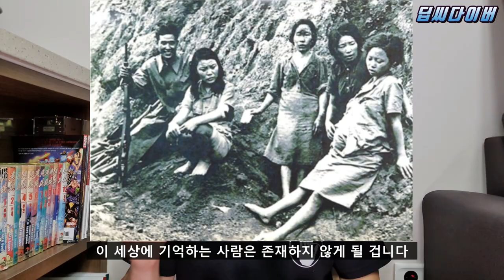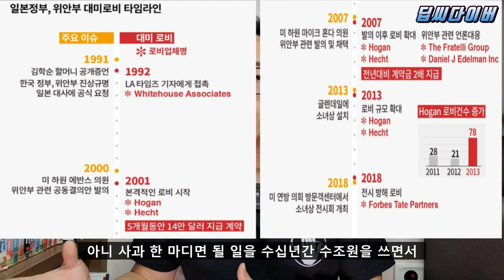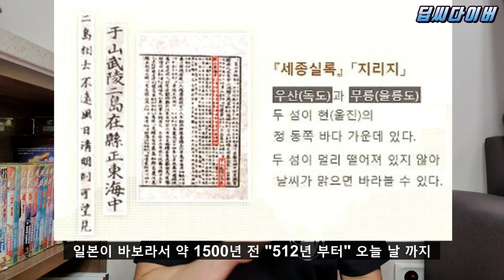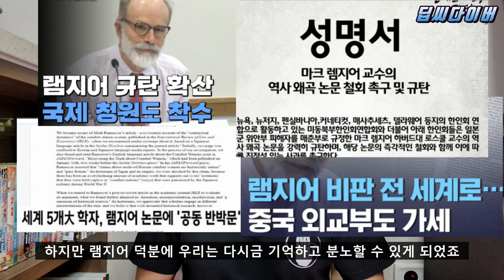일본 특수부대가 미국 사람을 친일파로 만들면 생기는 일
안녕하세요 SSU채널 딥씨다이버 입니다.

오늘은 3.1절 기념 일본이 준비하는 외교전에 대해서

준비해 보았습니다.